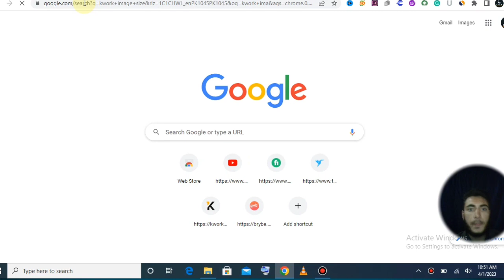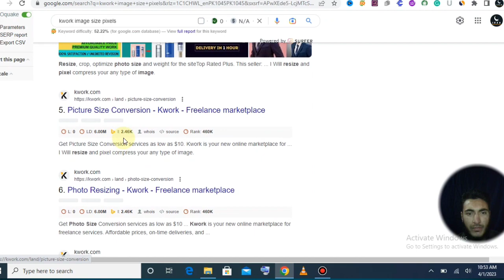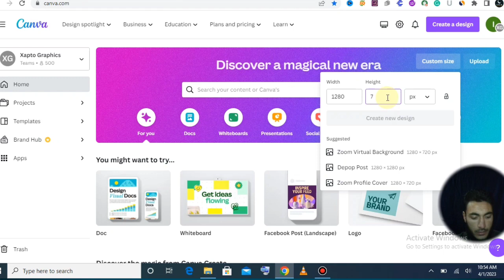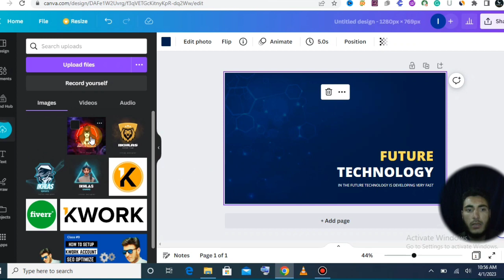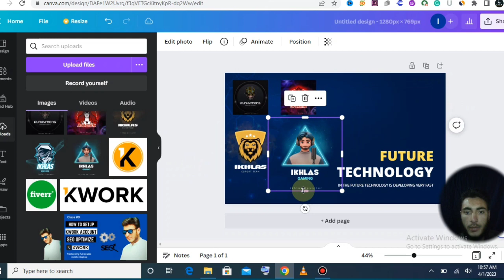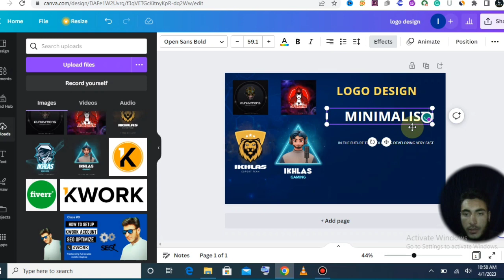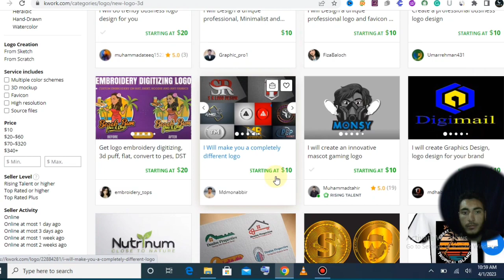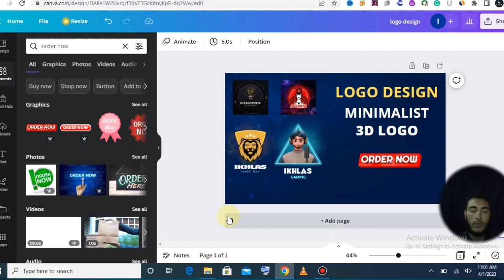How To Create Effective Gig Image on Fiverr | Kwork Gig Image in 2023-24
Welcome to [ikhlas digi skills academy ]! In this video tutorial, we will guide you through the process of creating captivating and effective gig images for your Fiverr and Kwork gigs in 2023-24. Crafting a visually appealing and engaging gig image is crucial to attracting potential clients and standing out from the competition.

In this step-by-step tutorial, we will walk you through the essential elements that make up a successful gig image. We'll cover the use of colors, fonts, and design techniques to make your gig image visually appealing and attention-grabbing. We'll also share valuable tips on how to align your gig image with your brand identity and target audience.

As we delve deeper into the world of gig image creation, we'll provide you with practical strategies to highlight your unique selling points and showcase your expertise effectively. We'll explore the latest design trends and industry insights to ensure your gig image is on par with the expectations of clients in 2023-24.

Join us as we break down the process and reveal insider secrets on how to optimize your gig image for maximum visibility and searchability on Fiverr and Kwork. We'll share expert techniques for leveraging keywords, tags, and relevant metadata to improve your gig's search engine optimization (SEO) and increase its chances of appearing in relevant search results.

Whether you're a seasoned freelancer or just starting your journey on Fiverr and Kwork, this video is a must-watch. By the end, you'll have the knowledge and tools to create effective gig images that attract clients, enhance your online presence, and help you achieve your professional goals.

Don't miss out on this invaluable opportunity to elevate your gig image creation skills and stay ahead of the competition. Watch now and take your Fiverr and Kwork gigs to new heights in 2023-24!
Timestamps:
0:00 - Introduction
0:56 - Importance of Gig Images
2:18 - Design Techniques and Trends
4:32 - Branding and Target Audience Alignment
6:15 - Highlighting Unique Selling Points
8:03 - Optimizing for SEO and Visibility
10:20 - Conclusion